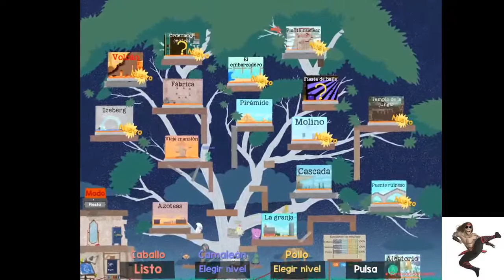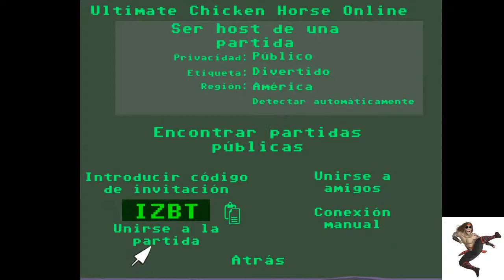hacien parkur a lo pablo chil-e